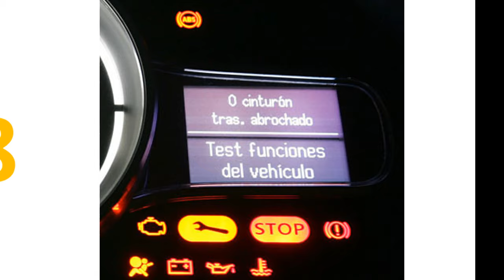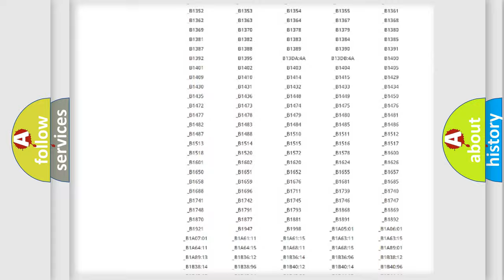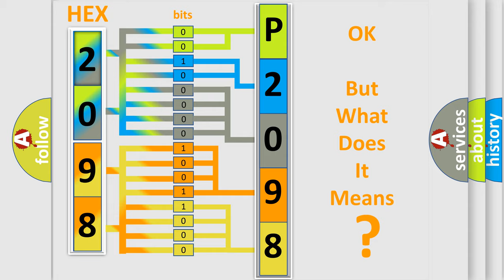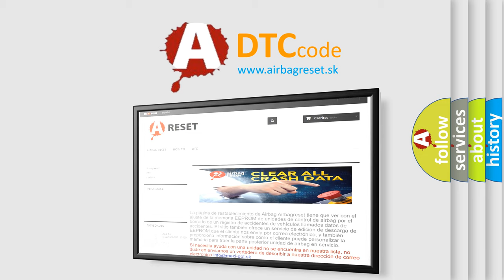DTC Saturn P2098 Short Explanation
Contents:
0:21 Basic DTC analysis according to OBD2 protocol standard.
1:48 Insight into programming
2:58 A diagnostically understandable description of the Diagnostic Trouble Code
3:05 Basic error definition

Make:
Saturn
Code:
P2098
Definition:
Communication Error of Yaw Rate Sensor
Description:
While the dynamic radar cruise control is either preparing for operation or operating,the ECM continuously receives a yaw rate sensor malfunction signal for a certain amount of time.
Cause:
 Communication circuit Yaw rate sensor Distance control ECU ECM